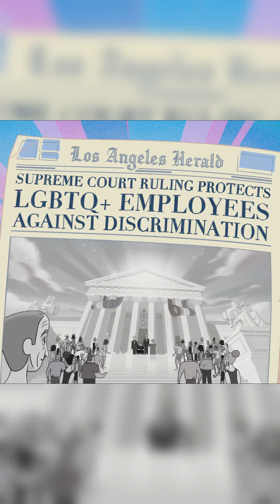Sodastream Rainbow Story Lavern Cox Vertical